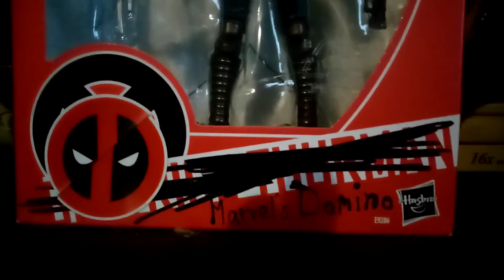Marvel Legends Series - Domino Deadpool 2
Un vistazo a esta figura correspondiente a la película de deadpool 2 del personaje domino interpretado por la actriz germano estadounidense zazie beetz, personalmente la figura esta infravalorada de forma injusta ya que es un excelente molde, si el precio inicial que tenia a su salida por lo menos en México se la prolongaron pero como ha pasado el tiempo la han puesto varias veces en oferta, si la encuentran a un precio racional y económico no duden por adquirirla.